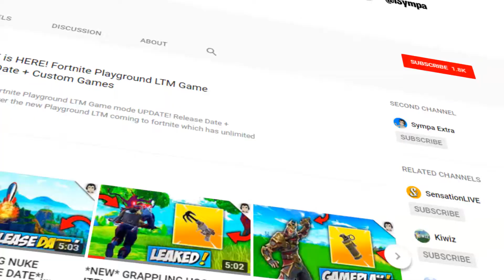*NEW* SECRET MILITARY BASE & TANK LOCATION! Fortnite Season 5 New MAP CHANGES & LOCATIONS Update!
Title: *NEW* SECRET MILITARY BASE & TANK LOCATION! Fortnite Season 5 New MAP CHANGES & LOCATIONS Update!

In today's video we talk about the new military base & tank locations coming to fortnite battle royale with the new season 5 map changes and locations update.